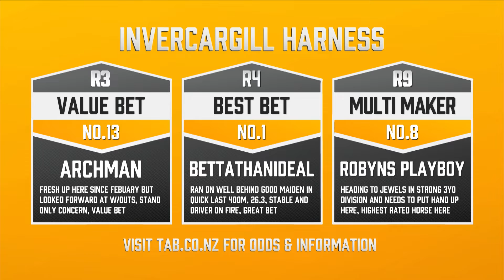Whale Watch: Invercargill 25 May